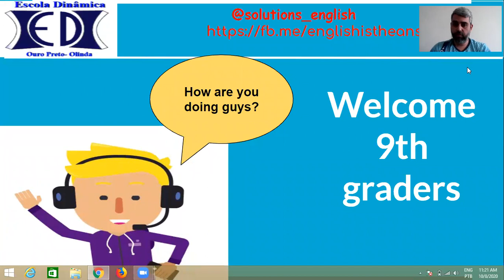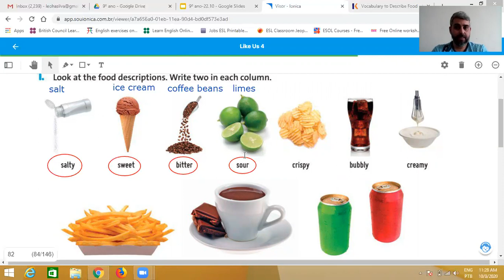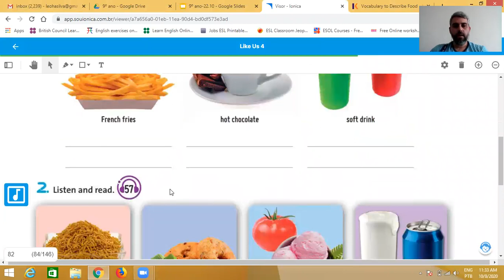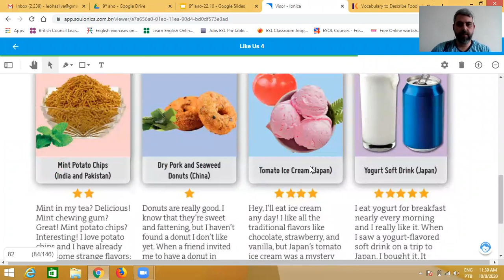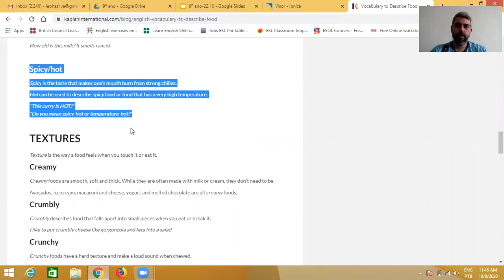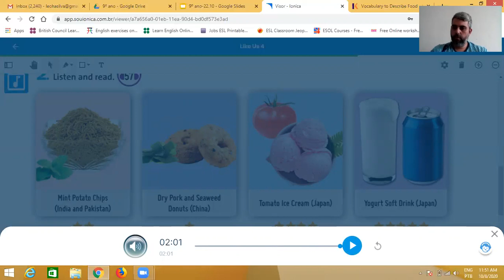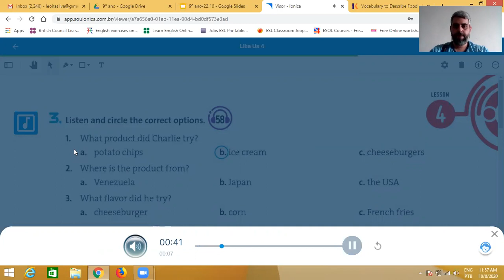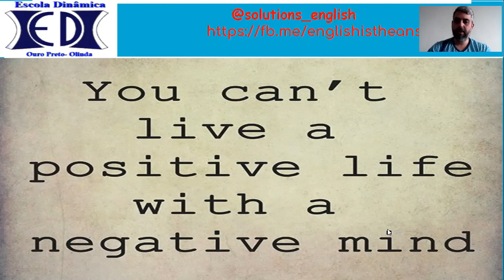Aula de Conversation do 9ºAno 22 10 2020 Prof. Leonardo